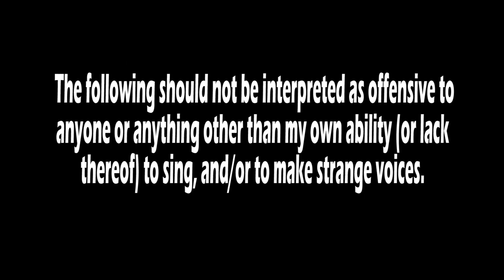Songs Sung Wrong #1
Joe sings songs in weird accents.
Those songs include:
"Rolling in the Deep" by Adele,
"Forget You" by Cee Lo Green,
"Glad You Came" by The Wanted,
"The Cave" by Mumford and Sons,
and "Gangnam Style" by Psy.
There is also audio of me singing "Television Rules the Nation" by Daft Punk, which was recorded for a different video.
All noises in the songs was made using my mouth.
This idea was originally my mom's. Credit to her.
Also credit to Seth Vandebrooke. It was his suggestion to use the countdown at the beginning.
Intro by Nep Tunes. Here be his soundcloud